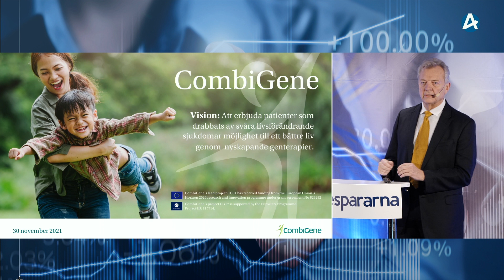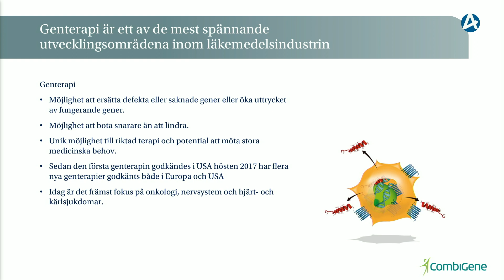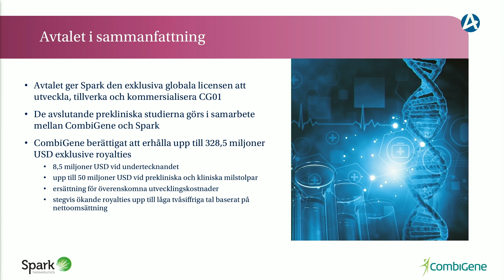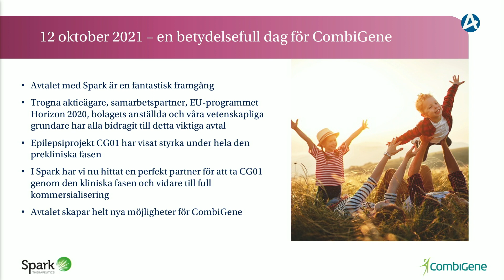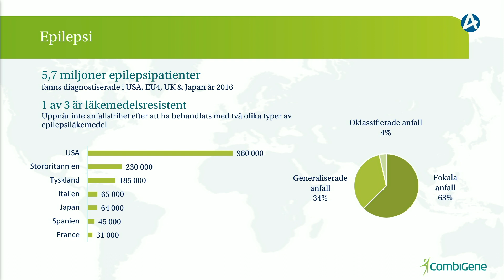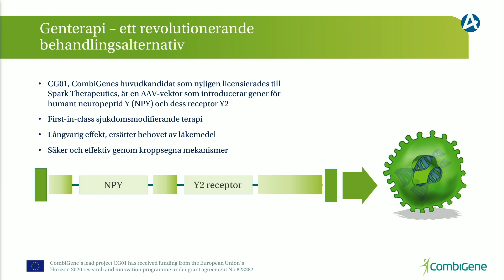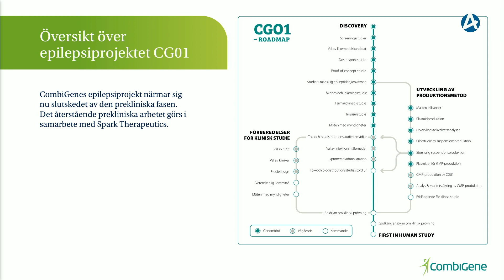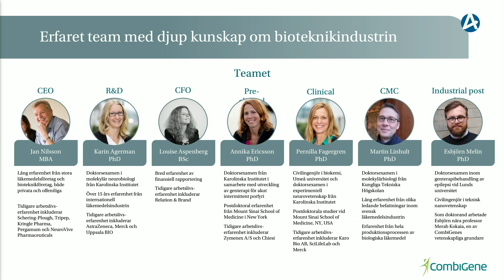Combigene – Stora Aktiedagen Stockholm 30 november 2021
CEO Jan Nilsson presenterar bolaget